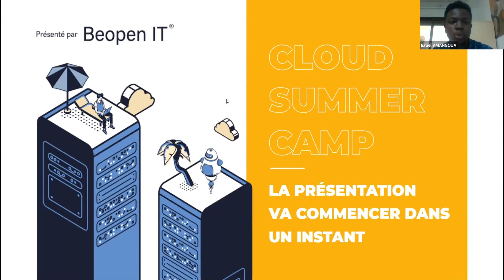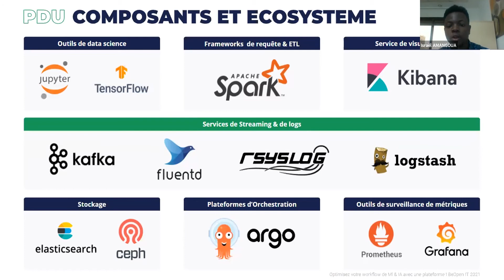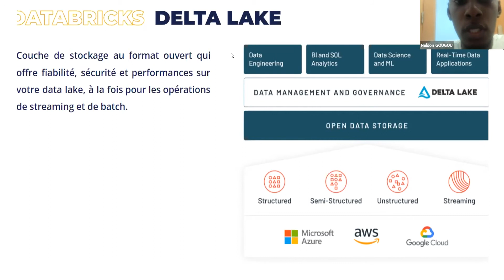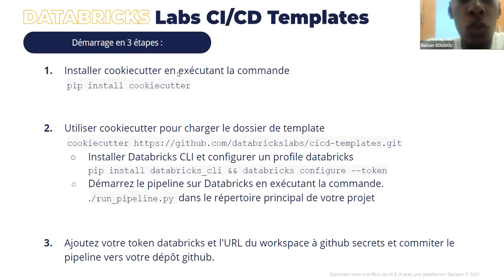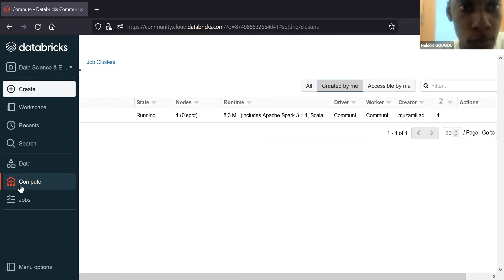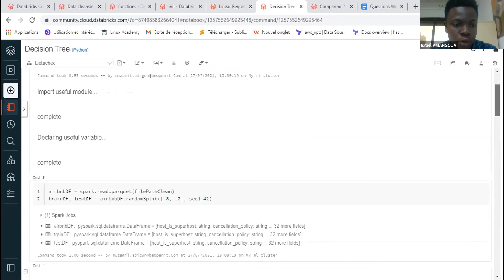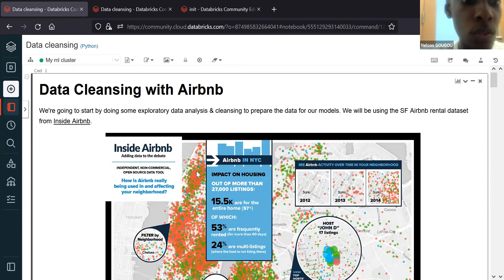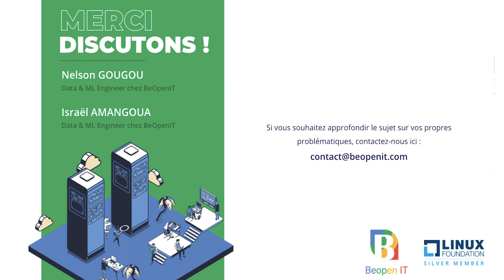Optimisez votre workflow de ML & IA avec une plateforme de data unifiée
Nos ingénieurs vous invitent à découvrir une solution vous permettant d'acquérir une résolution de problèmes commerciaux bien plus efficace et rentable, via notre plateforme partenaire : DataBricks.

Les plateformes de Data unifiées réunissent sur une seule console toutes les étapes d’un workflow ML & IA. Grâce à cet outil, le temps passé sur l’installation et la maintenance de l’infrastructure s’efface pour laisser place à la résolution des besoins commerciaux critiques.

LE CLOUD SUMMER CAMP, C'EST QUOI ?

3 webinars, 3 métiers, 3 sujets qui nous concernent tous. Via ces lives, nos ingénieurs vous partagent leur expérience de terrain et leurs best-practices pour optimiser votre parc informatique.

•  Cloud & DevOps
•  Cybersécurité
•  Data, ML & IA